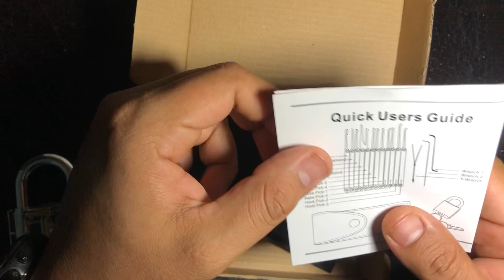Cómo se usan las ganzúas? Cerrajería básica.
Te explico cómo en un minuto abrí mi primer candado con ganzúas.